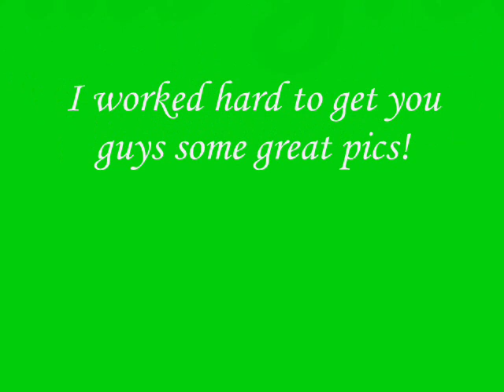Taylor Swift-You belong with me [NEW Pics] {Lyrics}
Taylor Swift is my idol!! She is awsome. I found some awsome pics of her, they are in the second half.

Lyrics to You Belong With Me :
She doesnt get your humour like I do

I'm in the room, its a typical Tuesday night
I'm listening to the kind of music she doesnt like

But she wears short skirts, I wear t-shirts
Dreaming bout the day when you'll wake up and find
That what you're lookin for has been here the whole time

Walkin the streets with you in your worn out jeans
I cant help thinking this is how it ought to be
Laughing on the park bench thinkin to myself
Hey isnt this easy?

I havent seen it in awhile, since she brought you down
You say you find I know you better than that

Standin by, waiting at your back door
All this time how could you not know that?

Oh I remember you driving to my house in the middle of the night
I'm the one who makes you laugh when you know you're about to cry
I know your favorite songs and you tell me about your dreams
I think I know where you belong. I think I know it's with me.

Can't you see that I'm the one who understand you?

Standing by or waiting at your back door